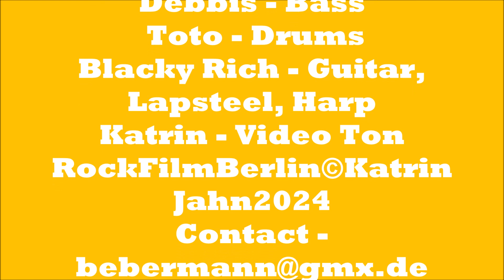Dead Flowers - Toto Gang - Rolling Stones